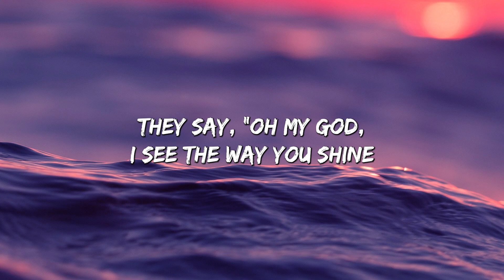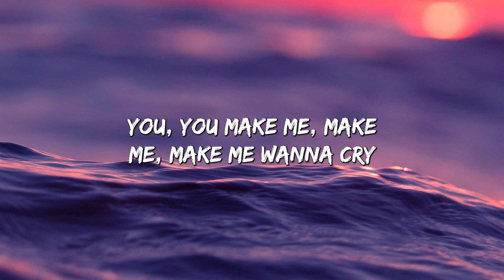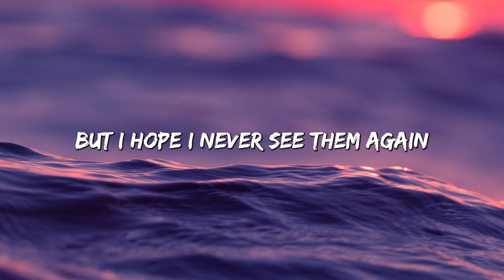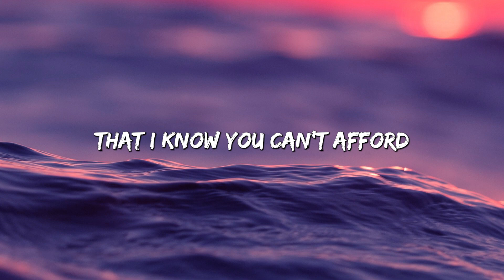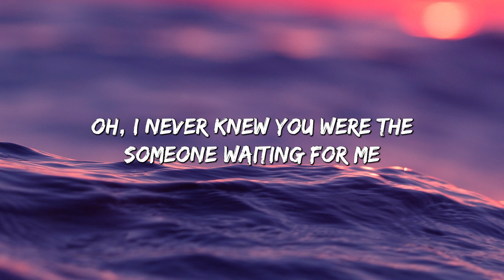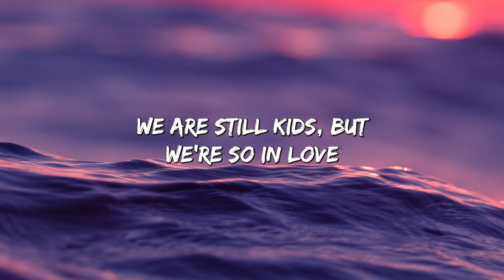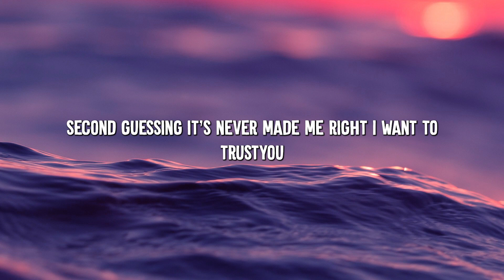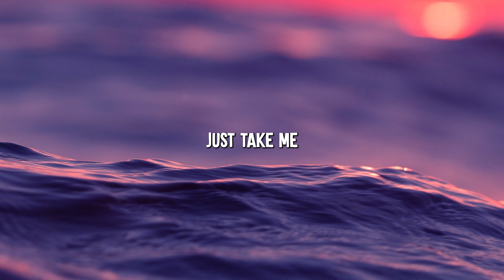Tones and I - Dance Monkey (Lyrics) || Ed Sheeran, The Chainsmokers,... (Mix Lyrics)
👋 Hey guys, welcome to Rosabella Lyrics!